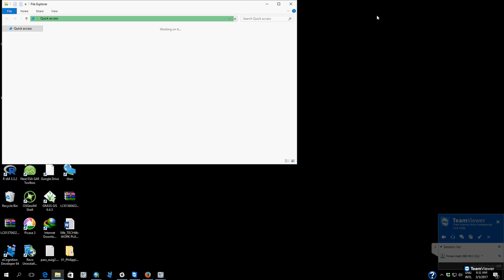Quick Access in File Explorer of Windows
Very quick access,  amazing speed